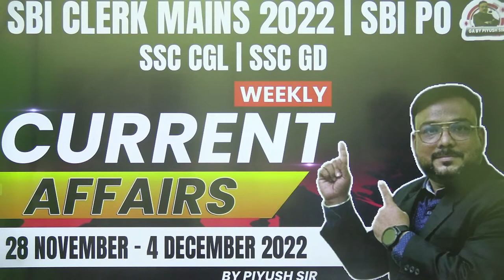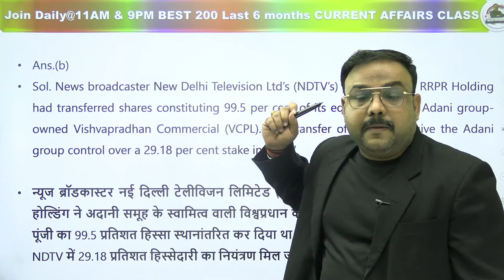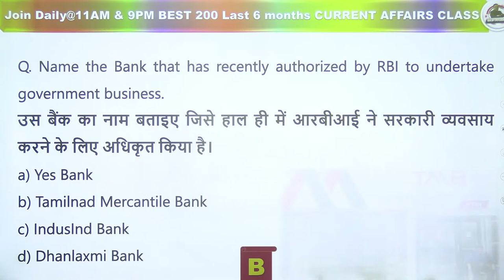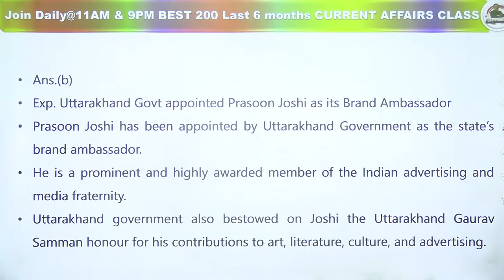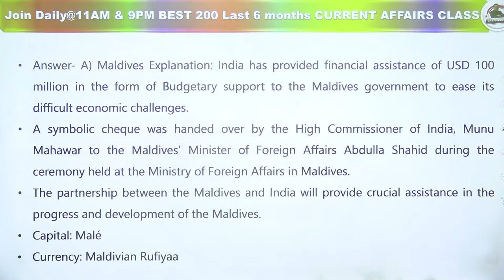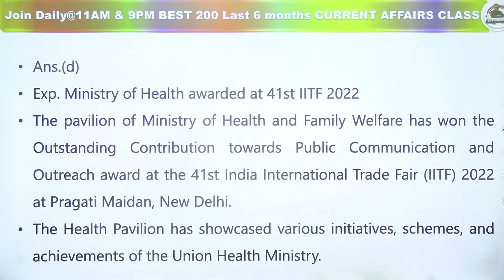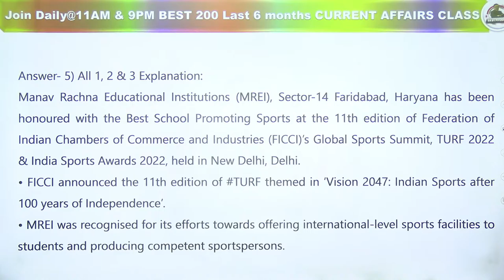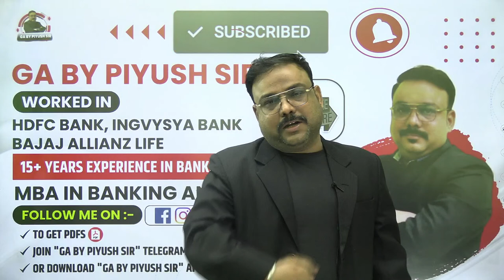WEEKLY CURRENT AFFAIRS 2022 | 28 November - 4 December 2022 | SBI CLERK MAINS | SBI PO | PIYUSH SIR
WEEKLY CURRENT AFFAIRS 2022 | 28 November - 4 December Weekly Current Affairs 2022 ( Part 2)  | Weekly Current Affairs 2022 Questions | CURRENT AFFAIRS MARATHON IMP. QUESTION | Weekly Current Affairs Questions |  Current Affairs For Banking Exams | Current Affairs Marathon 2022 | Current Affairs Weekly Revision | SBI CLERK MAINS 2022 | SBI PO Mains | SSC CGL | SSC GD | PIYUSH SIR

🔴 Live Sessions
📝 Exams Discussion
🖊 Free Mock Test
🌍  Latest Updates

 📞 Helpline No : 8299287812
 👨🏻‍🎓 Student Support :-

1 week current affairs 2022
weekly current affairs important question
sbi po mains current affairs 2022